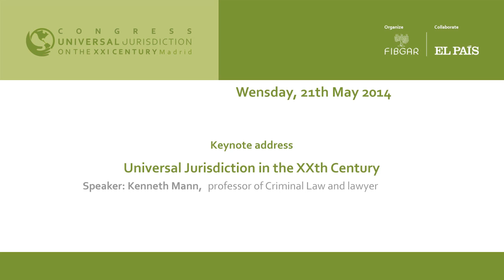Kenneth Mann, professor of Criminal Law and lawyer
Keynote lecture: "Universal Jurisdiction in the XXth Century" delivered by Kenneth Mann, Professor of Criminal Law and lawyer, in the second day of the Universal Jurisdiction Congress, organized by the Baltasar Garzón  International Foundation (FIBGAR)